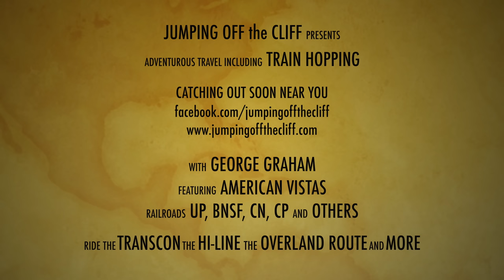Freight Hop to Duluth Part 2 || Radio Give Away || Loading the Mesabi Miner Ore Boat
This is this second and final episode of my latest freight train hop to Duluth Minnesota. Sometimes, getting off the train and off the property isn't as easy as getting on the train!
The Canadian National is more than just a railroad, and their Ore Dock #6 which is used to load their fleet of ore haulers, as well as others, is the largest in the world.  Come along as we explore a little.

Be sure and comment if you want a chance to win the Baofeng UV-5R. Here are the rules

4809 Dale Street
Box 305

00:00 - Intro
00:10 - Train ride continued
16:37 - Arriving at CN’s Pokegema Yard
20:12 - Spotted in the yard?
21:40 - Radio Drawing Details
22:41 - Duluth ship channel and loft bridge
23:44 - Mesabi Miner arriving
24:43 - Bridge solute from the Mesabi Miner
25:23 - Aerial view of the harbor and the Mesabi Miner